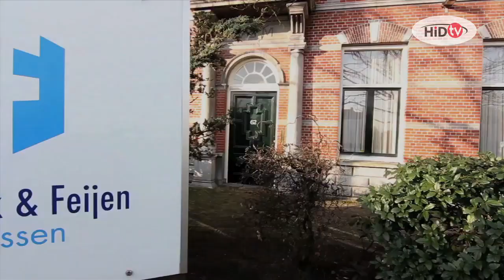Miss India The Netherlands 2013/2014 - HiD TV aflevering 18 - 2014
Miss India The Netherlands 2013/2014 - Finale 7 juni 2014 / Grote Kerk Den Haag - Copyright HiD TV / productie: Den Haag Media producties / organisatie: Asian Bridal